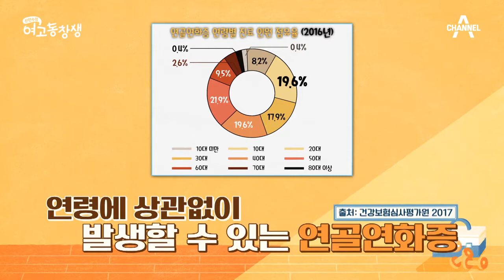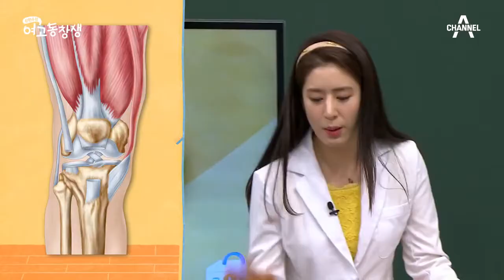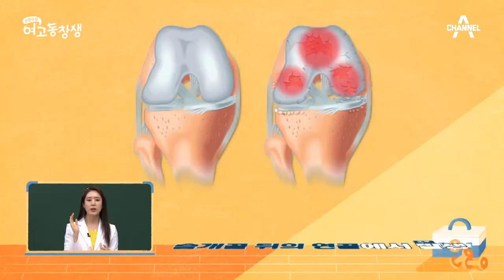퇴행성관절염을 부르는 주된 원인 '연골연화증' | 산전수전 여고동창생 18 회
무릎 연골의 유통기한을 늘려라!
우리의 관절 건강은 '연골' 보호에 달렸다?
무시무시한 연골연화증의 정체※